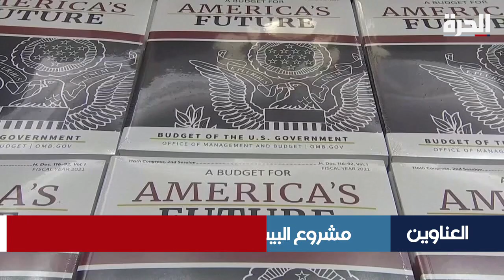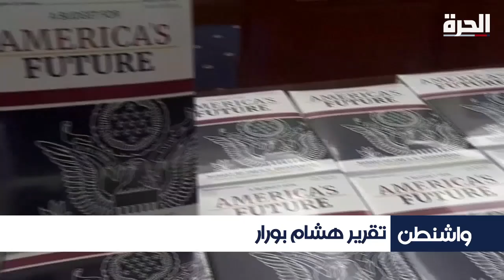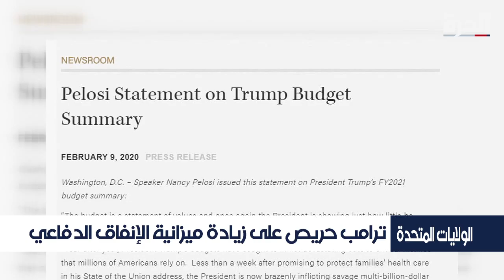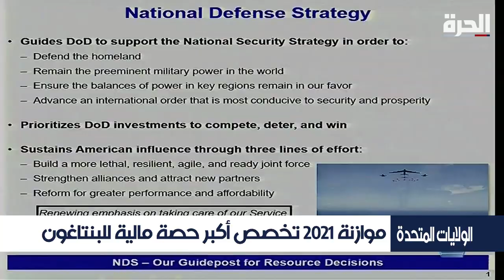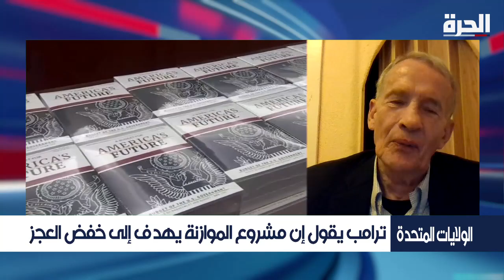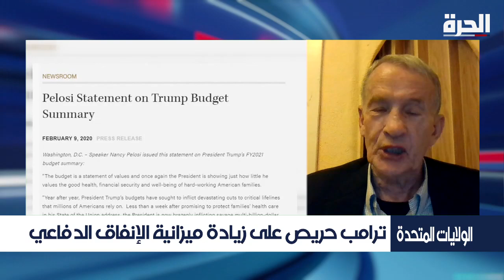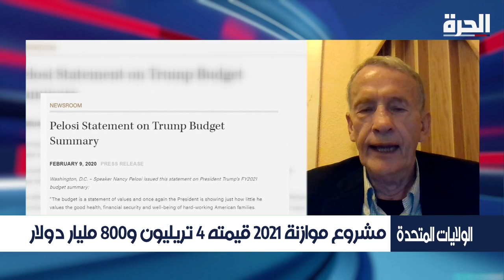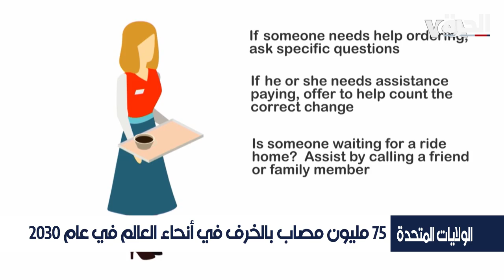مشروع الميزانية الأخيرة لترامب قبل الانتخابات: زيادة ميزانية الدفاع وخفض عجز الميزانية إلى صفر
تقديم جو الخولي
إعداد سعيد عمُر

العناوين:
- خفض عجز الميزانية إلى قرابة الصفر وزيادة ميزانية الإنفاق الدفاعي أبرز بنود مشروع البيت الأبيض لموازنة العام المقبل
- مشروع الموازنة المقترح يخصص ما يزيد على سبعمئة وأربعين مليار دولار لميزانية الدفاع
- بعد محطة أولى في آيوا، الديمقراطيون ينتخبون غدا مرشحيهم المحتملين للانتخابات الرئاسية في المحطة الثانية في نيوهامشير